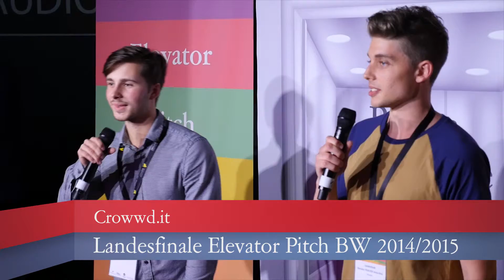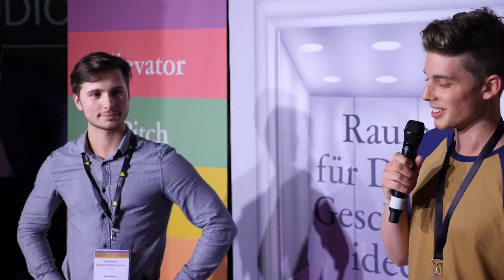Elevator Pitch BW Landesfinale, 18.06.2015 - Crowwd it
Das Landesfinale der 2.Runde des Elevator Pitch BW fand am 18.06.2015 in Stuttgart statt. Weitere Details zum Wettbewerb finden Sie auf unserer Homepage